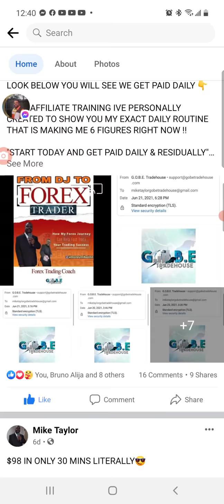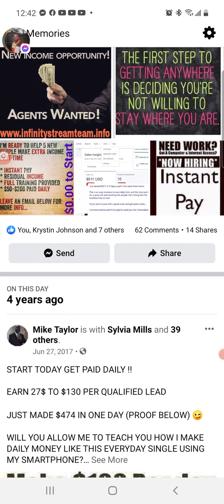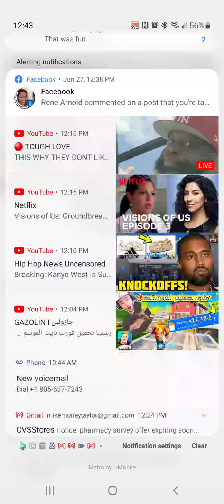HOW CONSISTENT EFFORT GOT ME EARNING 6 FIGURES RESIDUALLY WITH GOBE TRADEHOUSE !!